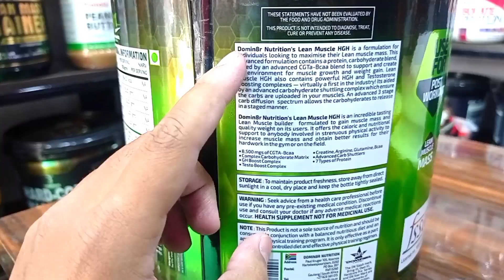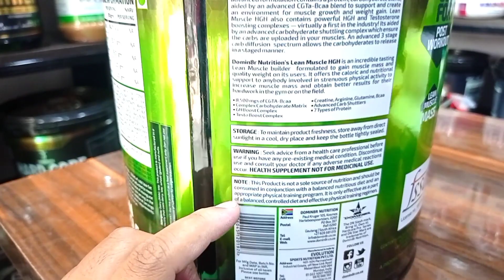The secret to gaining muscle fast - domin8r mass gainer review ❌👎👍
In this video we will discuss about mass gainer in hindi, domin8r mass gainer is mass gainer for beginners in the gym,domin8r lean muscle have more carbs and protein, which is plus point for beginners in the gym, watch the complete video of domin8r lean muscle review in hindi.